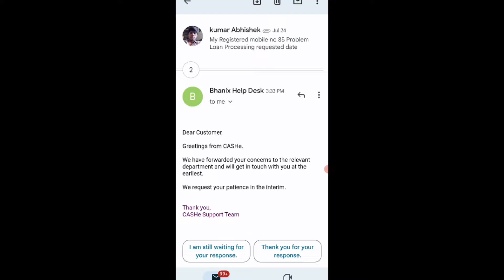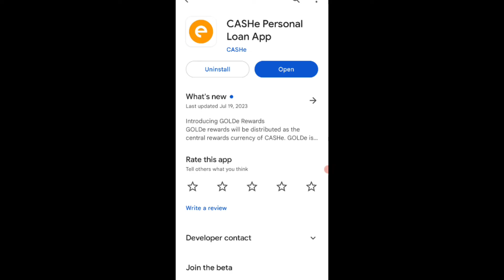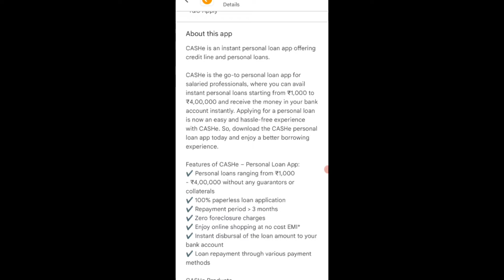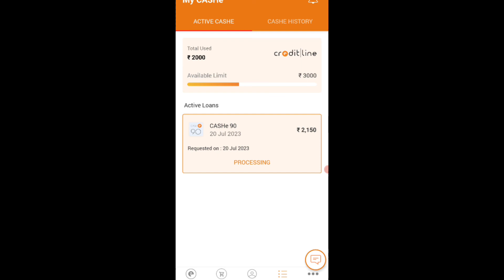Cash App Loan Processing Delay: 12 Days and No Money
Hi Hello friend kaise AAP log umid karta hu Achhe hi hoge friend main is video me bataye hai ki app Cashe app loan Process problem kaise hai